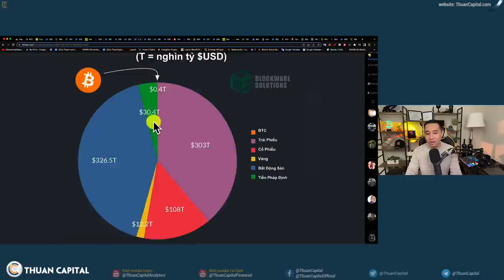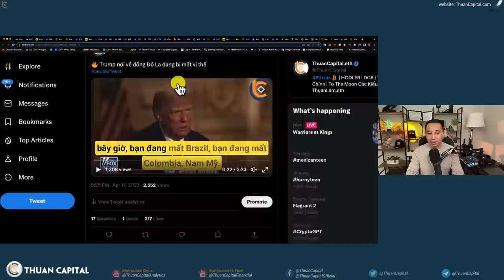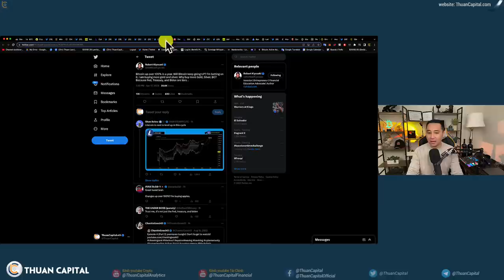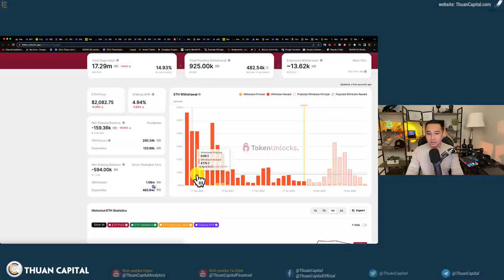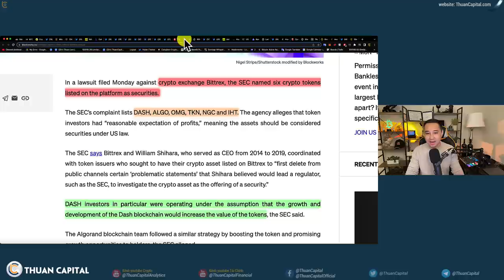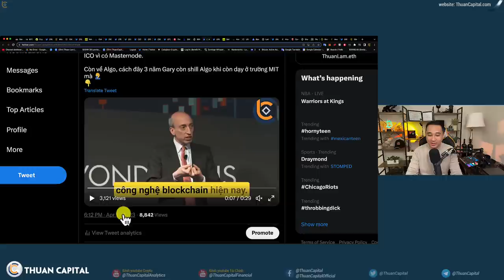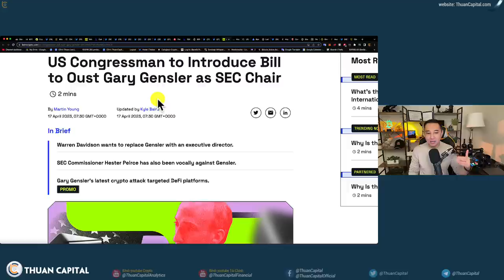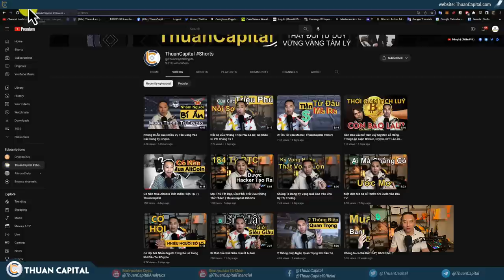1580 (Part 2) Dollar Đang Dần Mất Vị Thế | SEC kiện Bittrex | Ghế Chủ Tịch SEC Của Gensler Lung Lay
⏱️ TIMESTAMPS
00:00 - Vốn hoá các lại tài sản, BTC chỉ 0.4 nghìn tỷ đô
02:12 - Đồng đô la đang dần mất vị thế
09:03 - Robert Kiyosaki nghĩ Bitcoin tiết tục tăng
09:51 - Chỉ 0.4% ETH được rút sau SangHai update
12:10 - SEC kiện Bittrex và nói DASH, ALGO, OMG, TKN, NGC và IHT là chứng khoán
17:58 - Nghị sĩ Hoa Kỳ giới thiệu Dự luật để trục xuất Gary Gensler khỏi ghế Chủ tịch SEC
21:23 - Ưu đãi dành riêng cho cộng đồng ThuanCapital